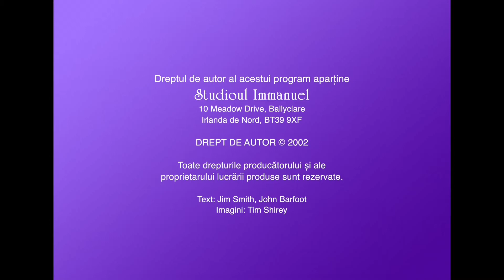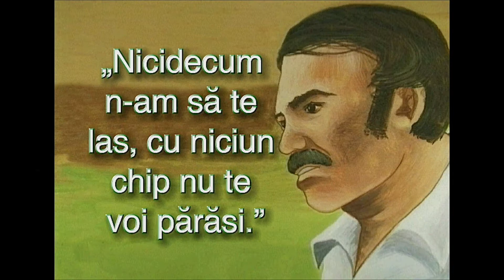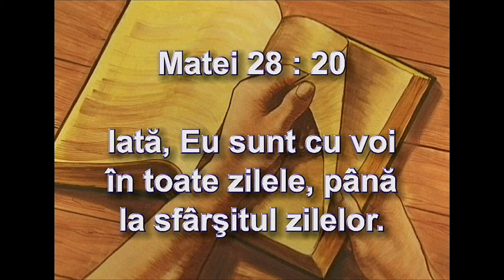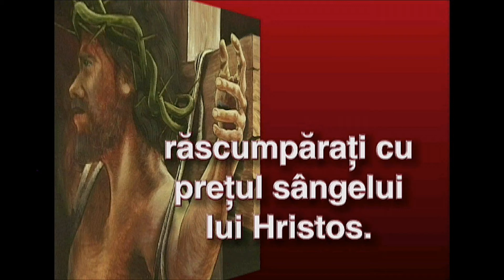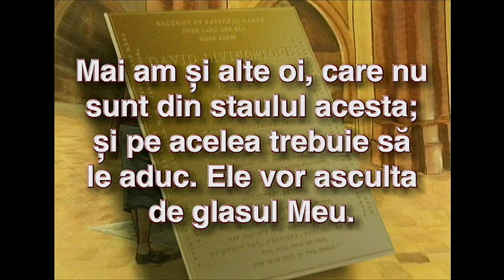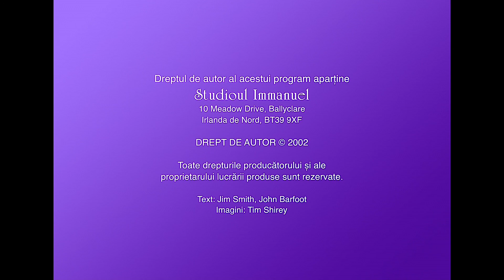Povestirea viețil lui David Livingstone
Journey of a Lifetime
The story of David Livingstone